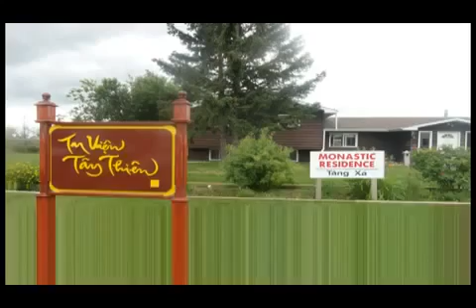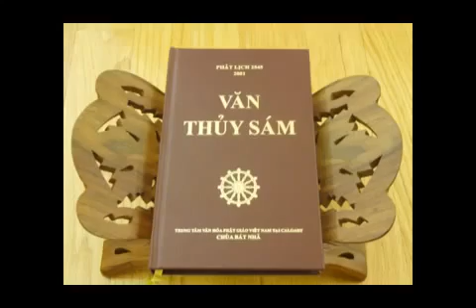391. Nước Từ Rửa Sạch Oan Khiên 9 - Thầy. Thích Pháp Hòa (Mar. 29, 2013)